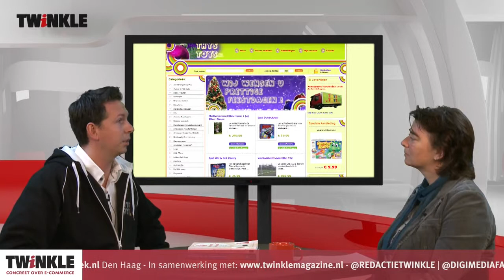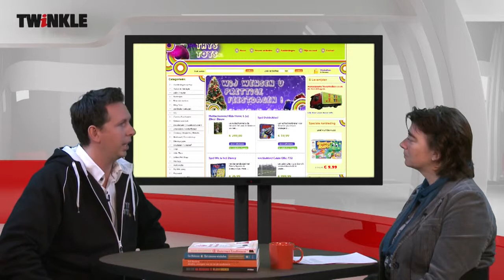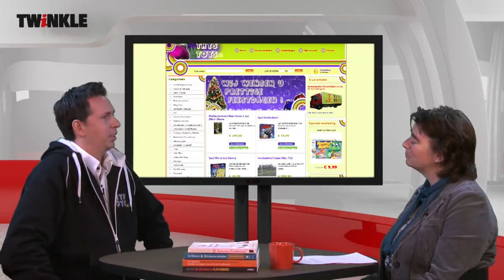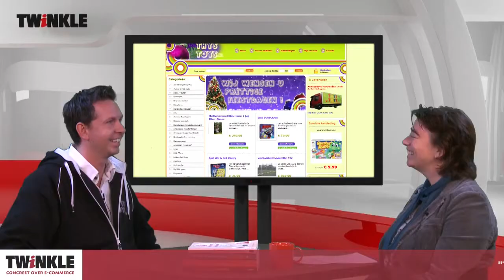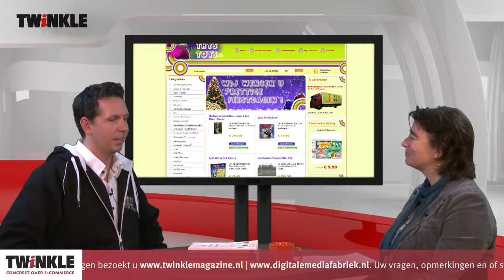Familiebedrijven - ThysToys.nl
In deze eerste aflevering spreekt Twinkle-hoofdredacteur Marieke Verdonk met Thijs van Rooijen. Hij is e-commerce manager bij ThysToys.nl. De webwinkel in speelgoed is voortgekomen uit de winkel van Thijs' ouders, boekhandel  Van Rooijen. Sinds 2004 is Thijs mede-eigenaar van het bedrijf. De webwinkel heeft hij in 2007 opgezet en die is nu al goed voor 90 procent van de omzet. Thystoys.nl houdt het hoofd goed boven water in een concurrerende markt.

Half januari heeft Thystoys.nl een grote showroom in Woerden geopend. Er zullen meerdere van dit soort vestigingen door het hele land volgen.